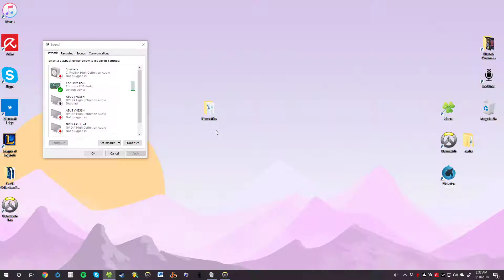2018 08 30 QP 18 10 Widow WP G attack loss 3g has hs no reggie@2 55 16hs, 17fb 57%acc